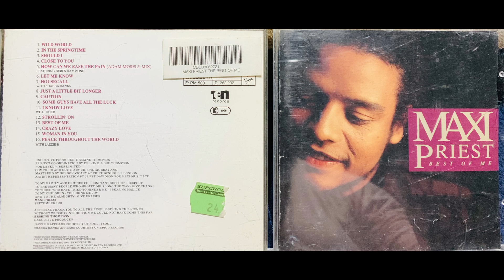10 Some Guys Have All The Luck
Maxi Priest